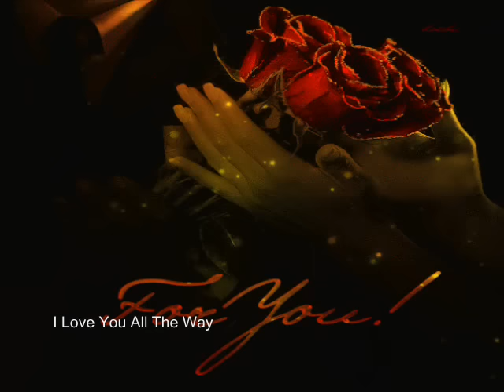..✿♥¸.•*¨♥ I LOVE YOU ALL THE WAY ✿♥¸.•*¨♥...EU TE AMO A TODA MANEIRA